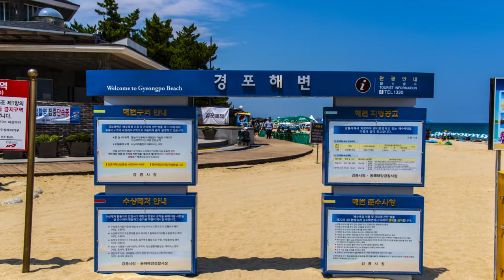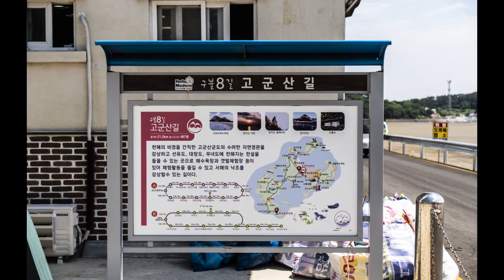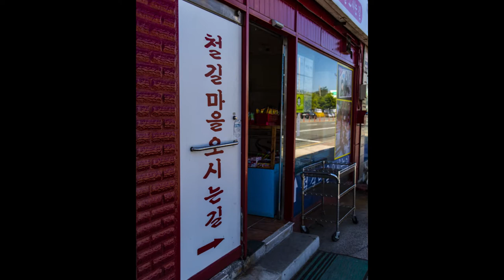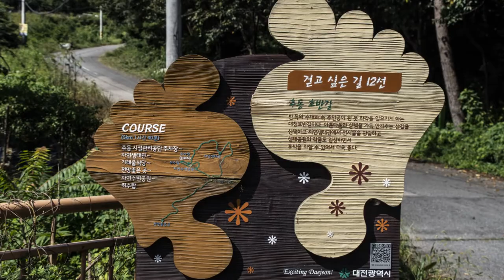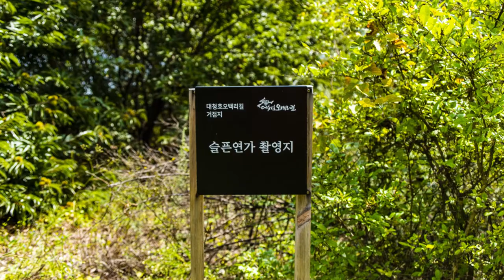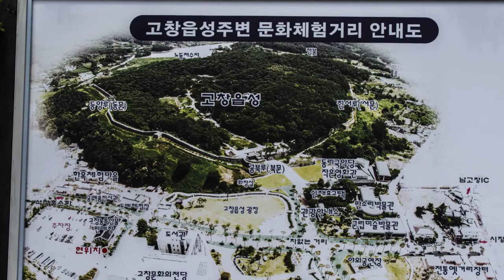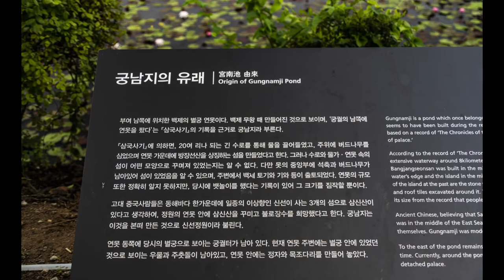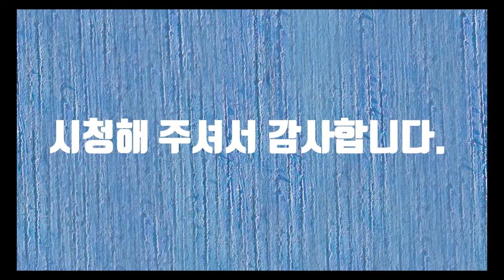The Amazing Landscape of Korea -14(한국의 놀라운 풍경 14)